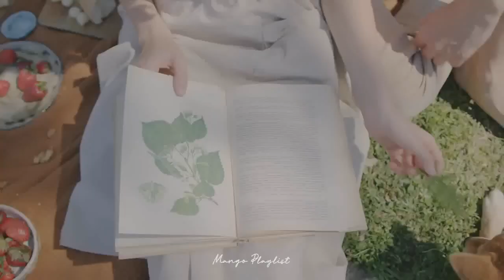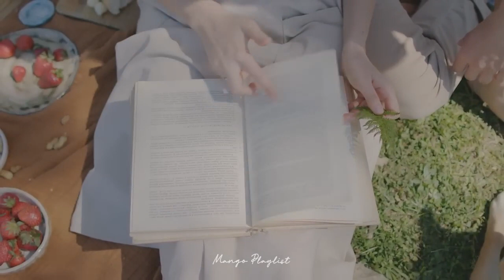[Playlist] Happier everyday | Songs to relieve stress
00:00 I’ll Get Over You - Loving Caliber
03:15 Don’t Waste My Time - Victor Lundberg
06:30 Just Do It - Houses On The Hill
09:33 Test Of Time - Sture Zetterberg
12:26 That’s How You Know That You’re In Love - Loving Caliber
15:46 Beautiful Woman - Ramin
18:38 Think About You - Sture Zetterberg
21:47 There's a New Day - Staffan Carlen
25:08 Just a Little Time – CLNGR
27:50 Tomorrow - Vincent Vega
31:19 The River’s Gonna Cry When You’re Gone - Loving Caliber
34:41 Tangled Up in Dreams - Nickolas Jones
37:58 Baby Bye - Vicki Vox
41:12 Tell Me Should I’ve Known - Victor Lundberg
45:26 Something Different – CLNGR
48:55 Nicer - Houses On The Hill
52:11 Chasing - Sture Zetterberg
55:20 Complications – LVGOON
59:31 Love Song - Anja Kotar
1:02:43 If You’ve Got the Time - Merrie